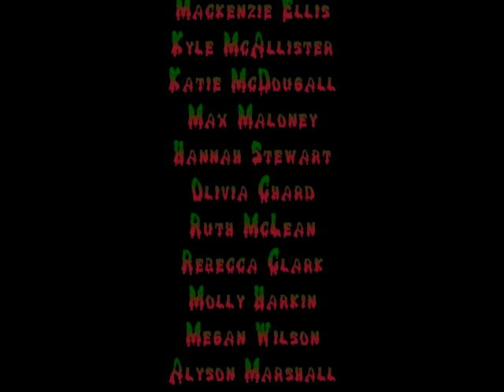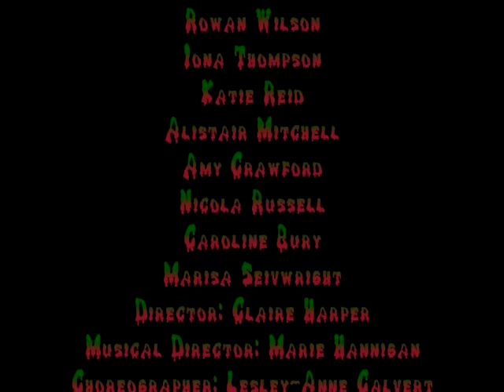Stagecoach East Kilbride - 'Feed Me' Production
Our Stagecoach Students Performing Our Summer Production of "Feed Me''

The Final Scene and Bows